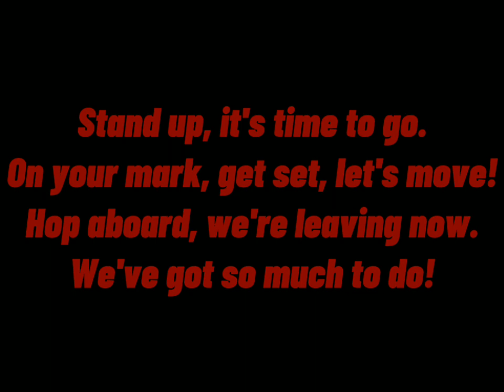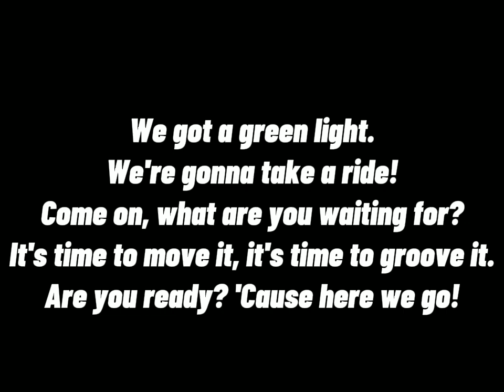The Fresh Beat Band Here We Go lyrics